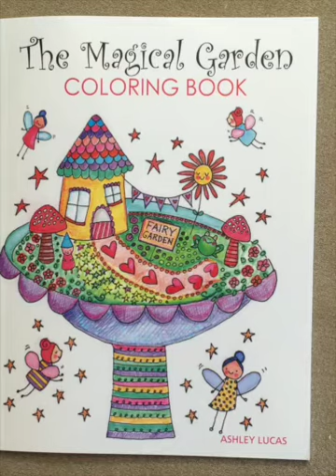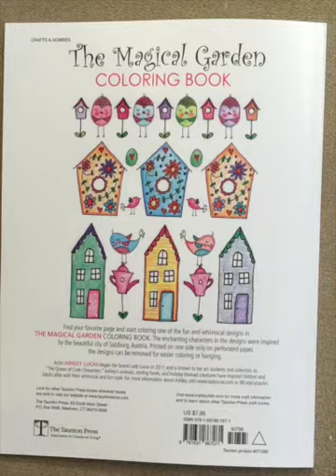The Magical Garden Coloring Book flip through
This is a silent flip through of the The Magical Garden Coloring Book. You can read my comprehensive review at iiiireader.com.